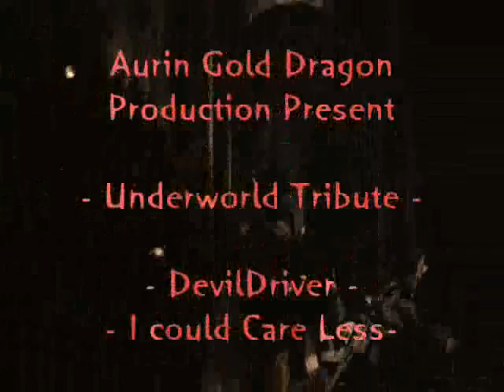Underworld Tribute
Un video tributo ad Underworld